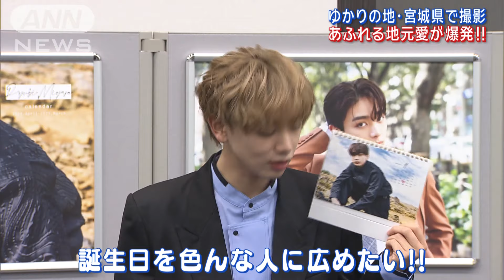【宮世琉弥】「“里帰り感覚”で撮影」故郷・宮城を舞台に撮影のカレンダー発売！！(2024年2月5日)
俳優の宮世琉弥が自身3冊目となるカレンダーを2024年1月22日の20歳の誕生日に発売。初めてカレンダー撮影を故郷の宮城県で行い、宮世は「“里帰り感覚”で撮影した」と終始リラックスしながらの撮影だったことを明かした。「地元にいる“僕”をリアルにとらえている」とカレンダーの出来栄えを評価。満足げな表情を見せた。

また、今回のカレンダーの発売日が20歳の誕生日だったことにちなみ、20代の目標を聞かれると「10代で学んだこと、経験したことを、とりあえず20代では失敗を恐れず、挑戦して、失敗をしてもいいから経験を得る。自信をもって色々挑戦したい」と熱く語った。